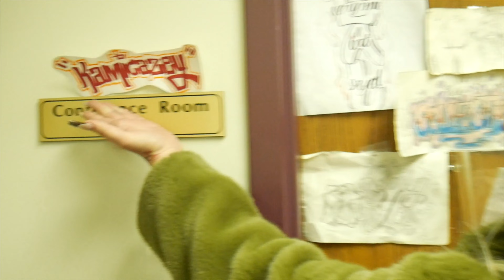TatTunes Ep 1 (Ft Kitty Kvsh)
Pilot episode of Kitty Kvsh new vlog series-- "TatTunes".

Each segment will get to know a local artist, and test out their karaoke skills while they get a tattoo!

Ep 1 -- Meet Kitty Kvsh! (@KittyKvsh)
Telling us more about her new song "For Walking" from upcoming project "SNOWCAiNEKiTTEN"

Shot & Edited by @iKevinBailey
Tattoos by @K.B.Smooth187